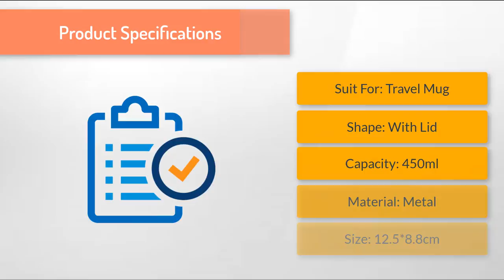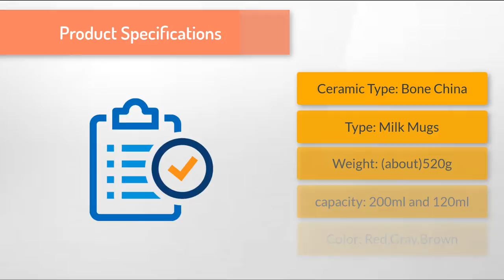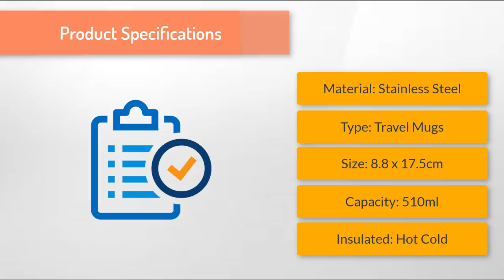Best Travel Mugs